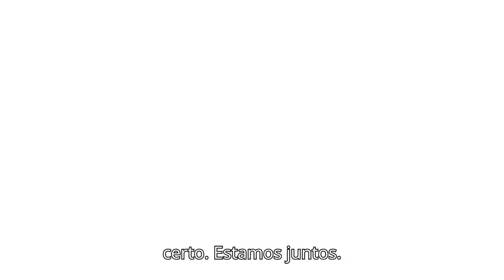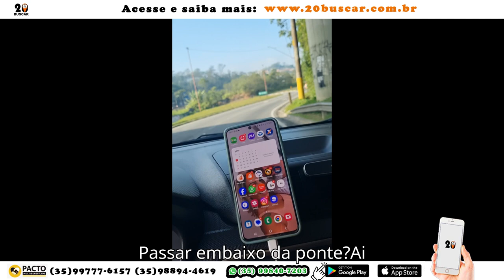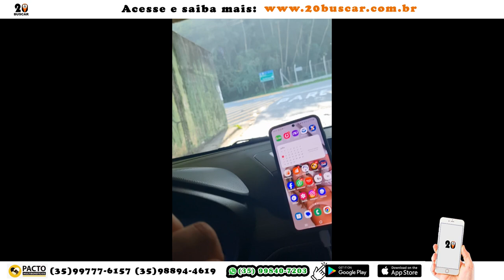ATIVIDADE FISICA RIBEIRAO PIRES SP DOM JOSE GASPAR VILA AURORA PASTELARIA MONTE CASTELO TIA MARIINHA